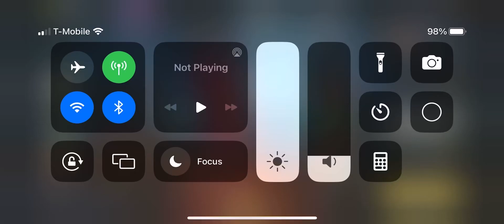A bad zombies match